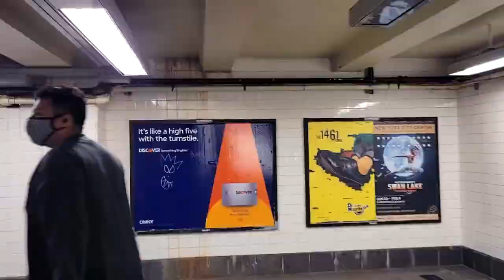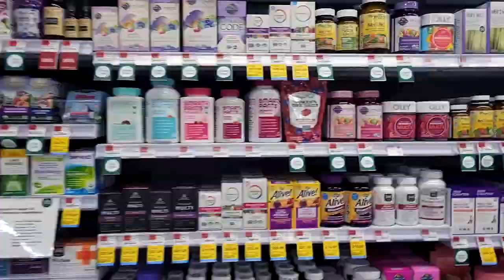ARITZIA NEW SPRING COLLECTION 2021TRY-ON HAUL (CREAMY, DREAMY LEATHERS)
HOLA & WELCOME TO STYLING YOUR LIPSTICK
ARITZIA NEW SPRING COLLECTION 2021TRY-ON HAUL (CREAMY, DREAMY LEATHER) SPRING​ 2021 (CREAMY, DREAMY LEATHER) WHAT'S NEW AT ARITZIA PLUS TRY-ON. SPRING ARITZIA HAUL 2021 TRY-ON. ARITZIA NEW SPRING COLLECTION. aritziahaul​ aritziatryon​ aritziaspringcollection​ spring2021haul​

LIPSTICK: COLOURPOP ULTRA SATIN LIPSTICK: MESS AROUND (NO LONGER AVAILABLE) SIMILAR ONE IS BY MAC STONE